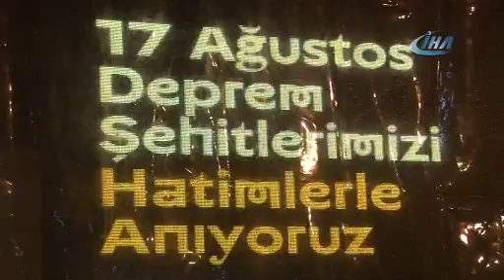{BF0F121E C3E0 4546 B583 DAB7DCD97894} mp4